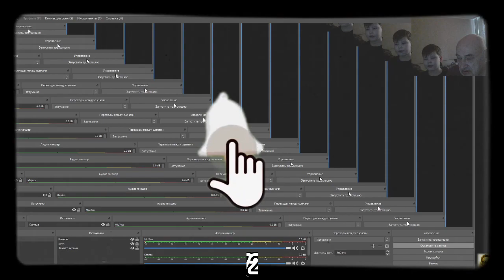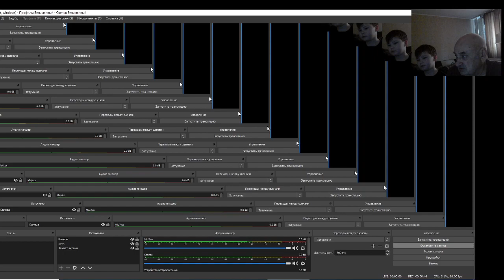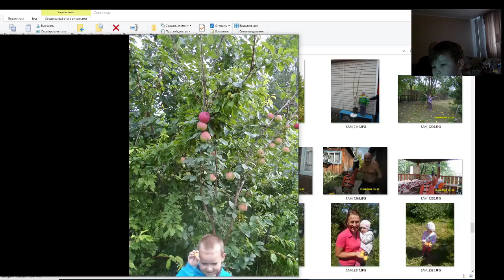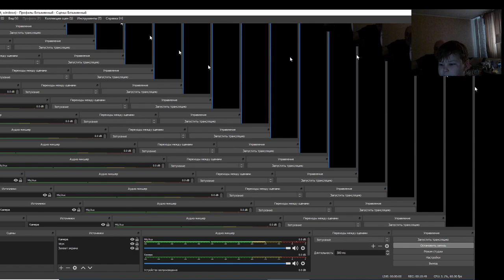В. Железов. Дети-садоводы. Делаем гениев? Серия 8.